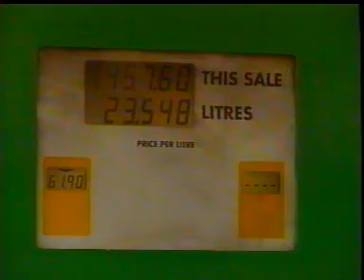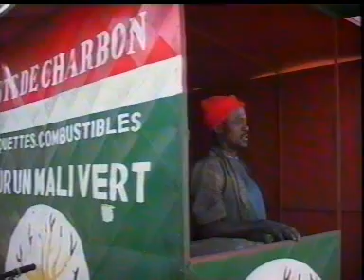Carbonisation of cotton stalks in Mali (2)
Project of BTG Biomass Technology Group (NL) - Agglo-briquettes